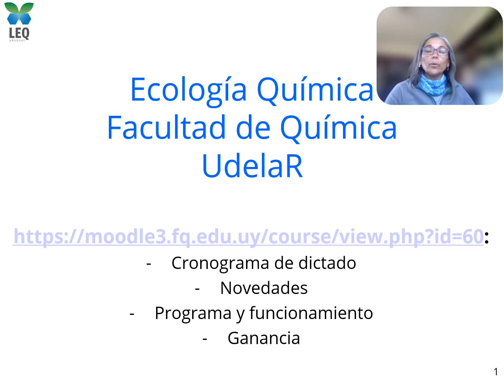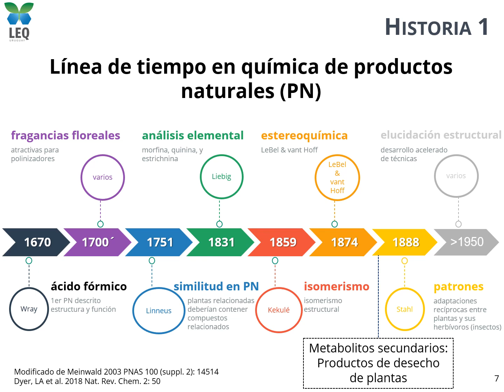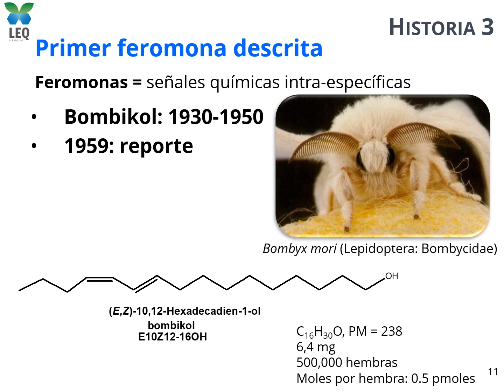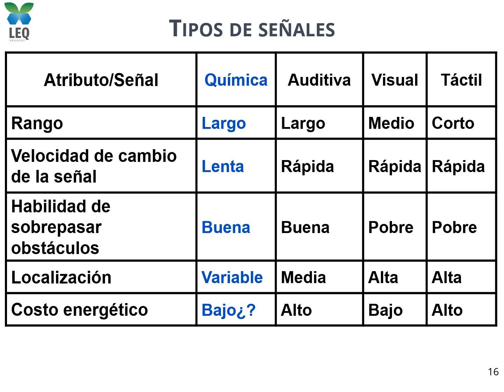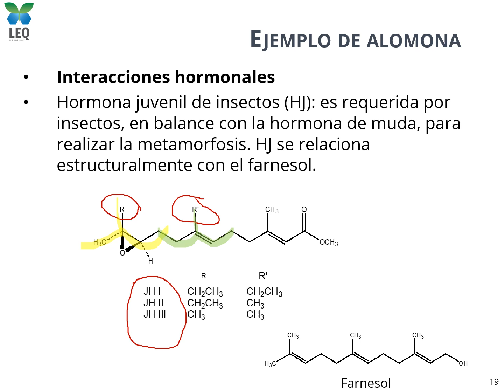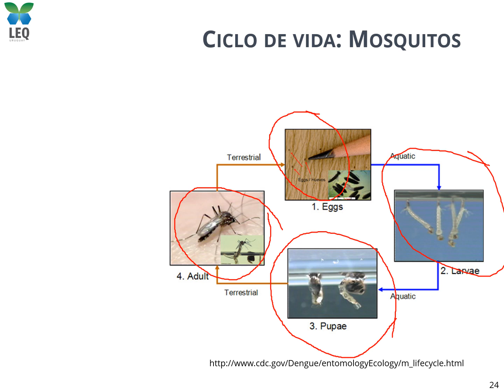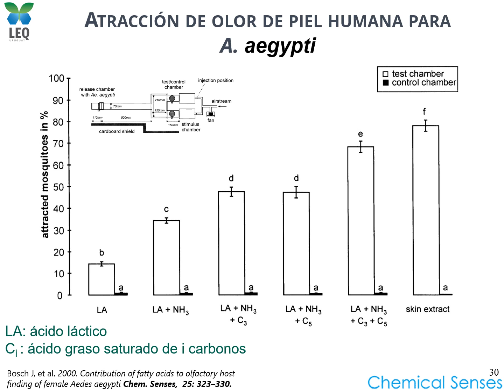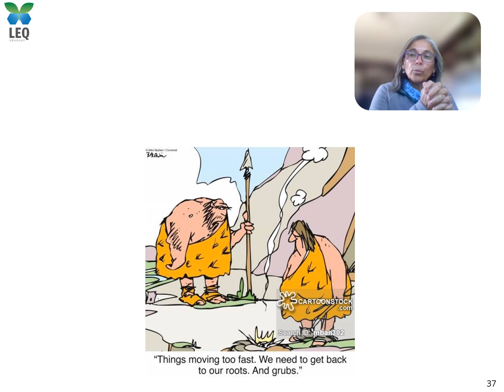Tema Introducción 2024 - Ecología Química